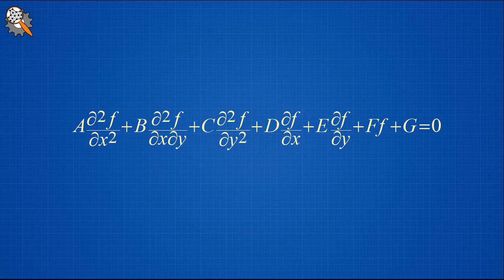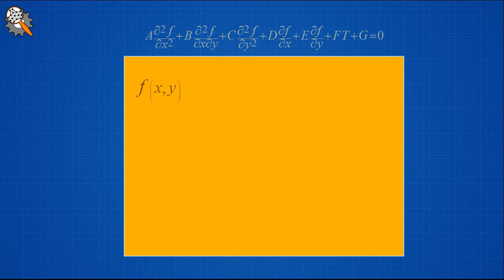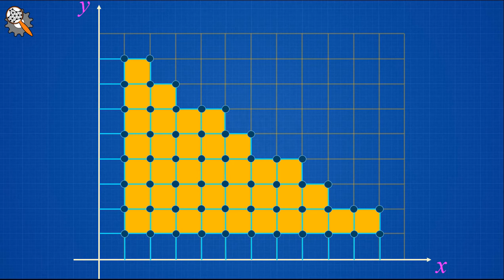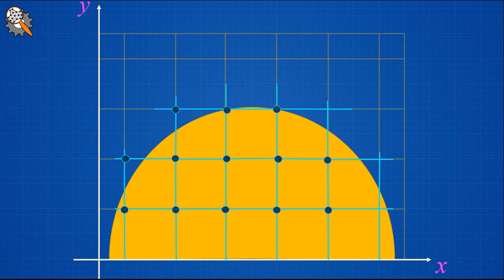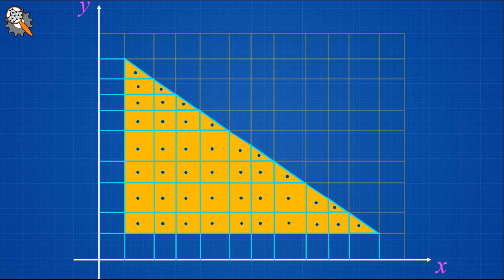Introduction: Volumes Finis Vs Différences Finies (Fr)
Introduction à la méthode des volumes finis par comparaison à la méthode des Différences Finies.